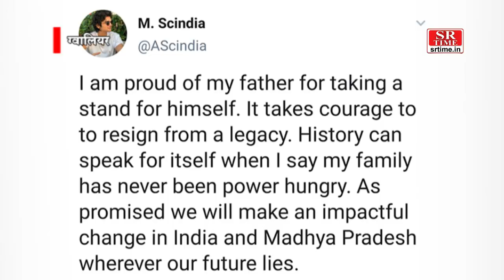ज्योतिरादित्य सिंधिया के बेटे महाआर्यमन, जीते हैं ऐसी रॉयल लाइफ | SR Time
हमसे जुड़िये :mahanaryaman-scindia-son-of-jyotiraditya-scindia